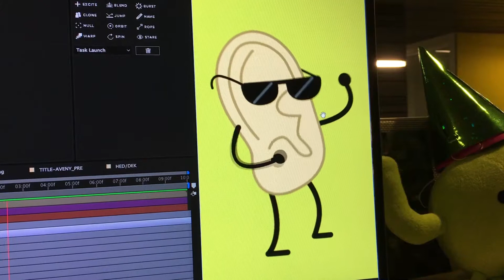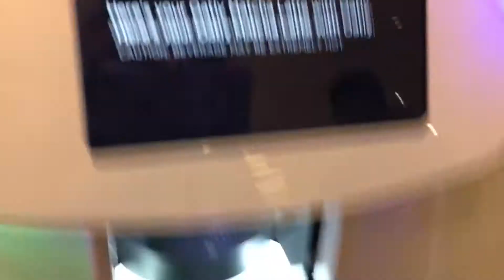Vlogmas 2017: Day 18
the one where i annoy everyone by vlogging food lol